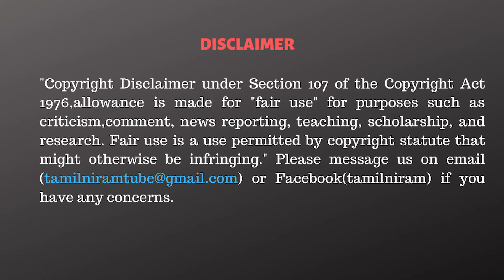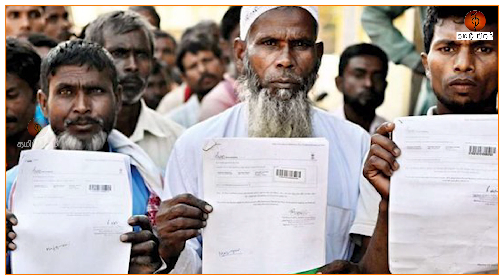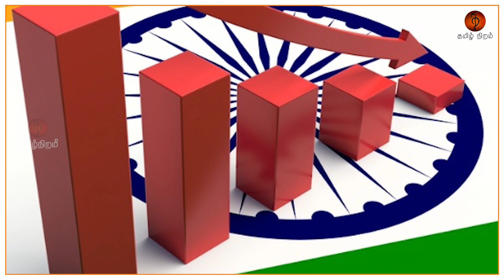நீங்க யாரு ஜீ | உங்கள்ட்ட நாங்க ஏன் நிரூபிக்கணும்?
ABOUT VIDEO:
This video explains the current political problems in Assam and the current biographies of Assam's native peoples.

CAST:
Voiceover            - Anandha Raja